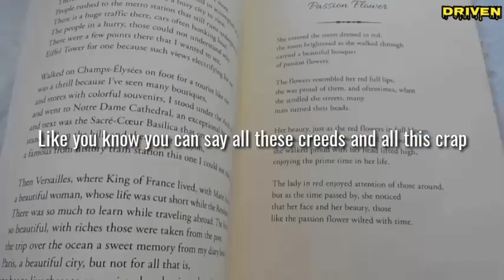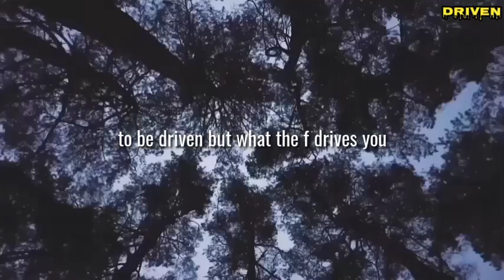#85 FUNDAMENTALLY CHANGE YOUR BELIEF SYSTEM | David Goggins | Driven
People don't know how to do it because people don't truly want to do it. You have to be driven. Most people don't know what it is that drives them. You must go on that journey first, and see what's gonna make you be the best.

About the channel: Driven is the place to keep you motivated and take control of your life! With the intent for educational and motivational purposes.